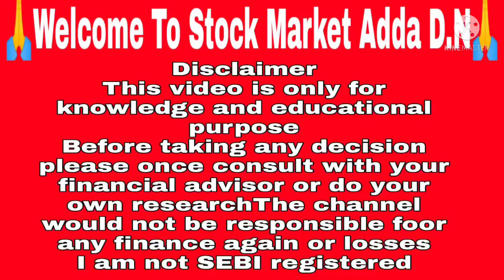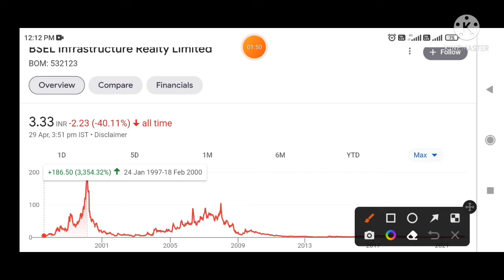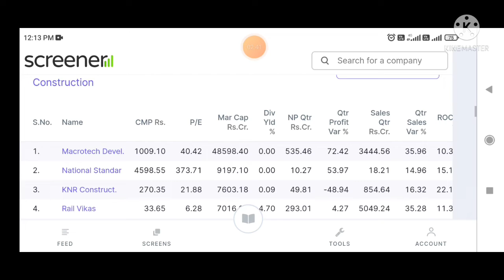best penny stocks to buy🔥 | penny stocks under 1 rupees🔥 | penny stocks to buy now for long term🤑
Penny Stocks